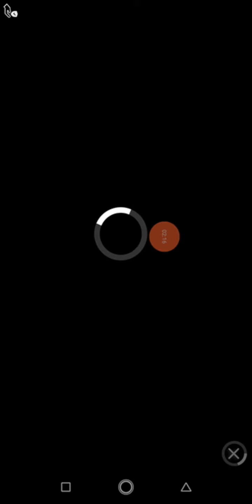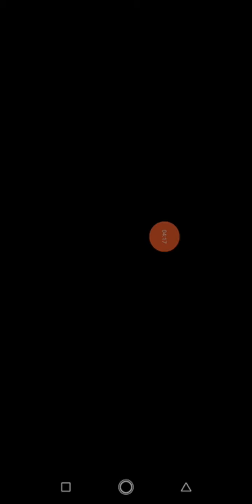April 6, 2020